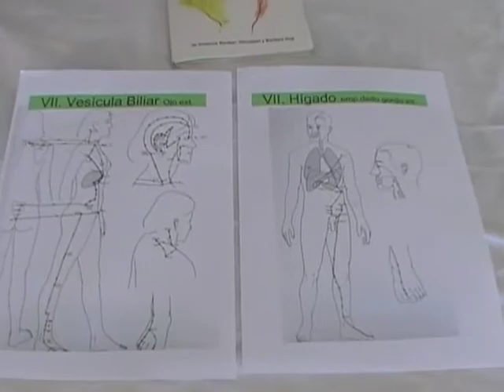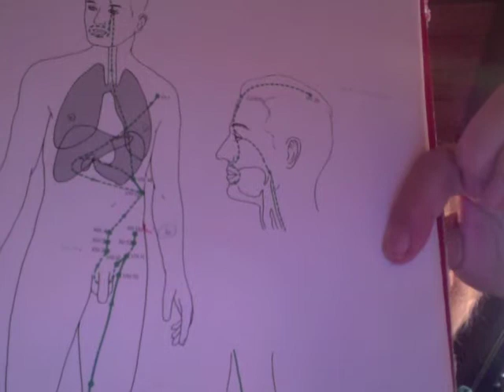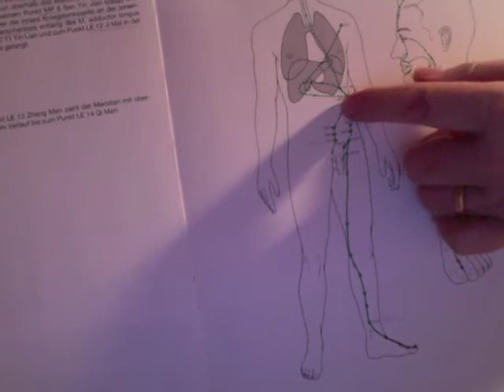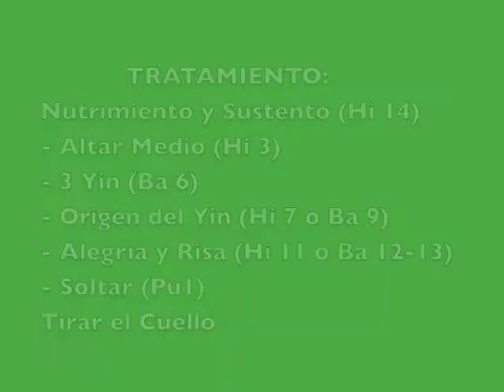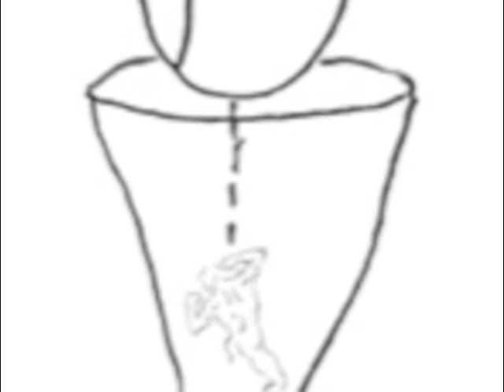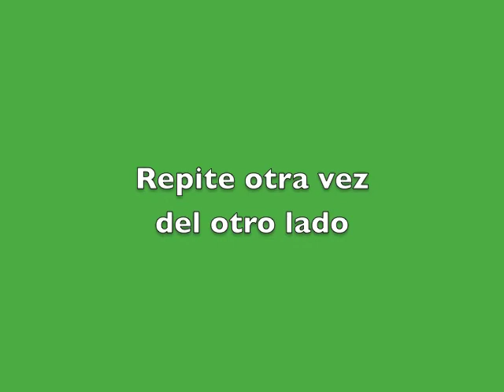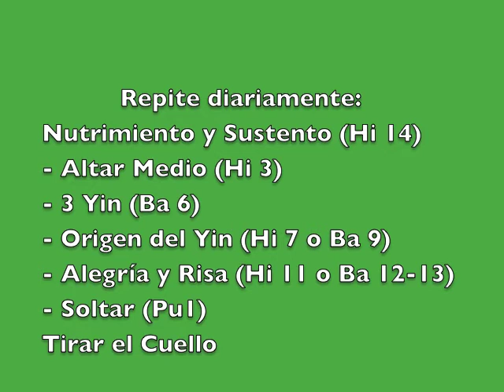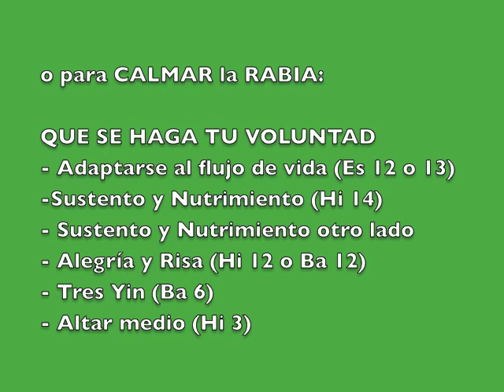Digitopuntura TEP 22: Higado- Madera, Lección 22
Lección 22 de la formación TEP gratuita de Digitopuntura. Elemento Madera, Meridiano del Hígado. Tratamiento para recuperar su fuerza interio, curar la rabia o la impotenza y el sentimiento no valgo, no puedo.